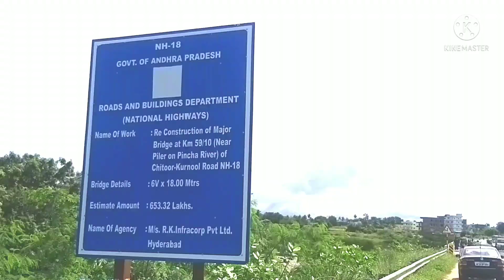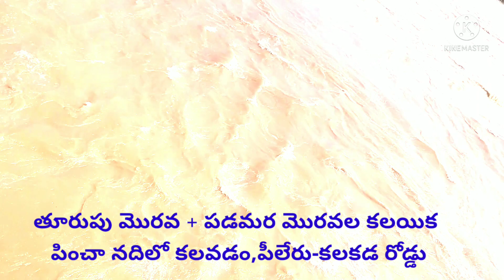కలికిరి పెద్ద చెరువు - ఉప్పొంగిన చెరువు - ఉగ్రరూపం లో పెద్ద చెరువు 18-11-21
కలికిరి పెద్ద చెరువు - విశ్వరూపం - ఉప్పొంగిన చెరువు - ఉగ్రరూపం లో పెద్ద చెరువు 18.11.21